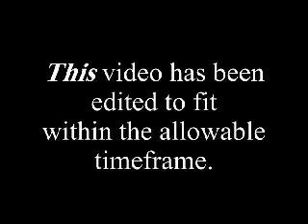Deliverance Wars III, YouTube short version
This is the third of videos by the IKV Melota of Deliverance Wars hosted by the IKV Deliverance.  This video shows the advent of the fortress with its machine gun tower.